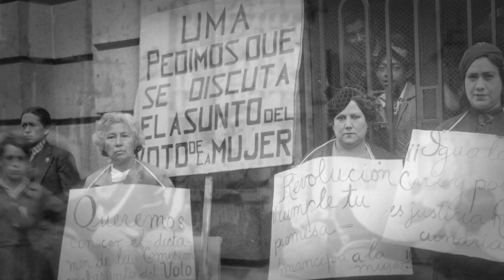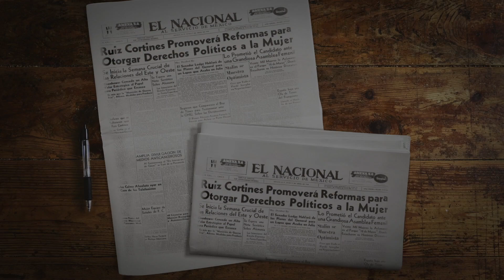La Asamblea Nacional Femenil de 1952, fecha clave para el voto de las mujeres en México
El 6 de abril de 1952, la Asamblea Nacional Femenil organizó un mitin en favor de la candidatura de Adolfo Ruiz Cortines. El candidato, ante la presencia de aproximadamente 20 mil mujeres, prometió otorgar el sufragio femenino sin restricciones, lo que se haría realidad durante su mandato.